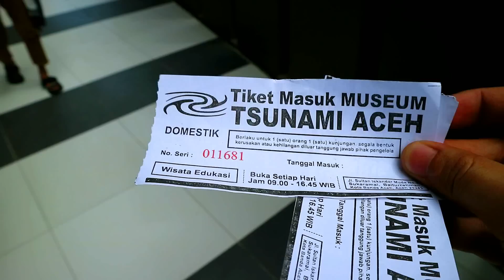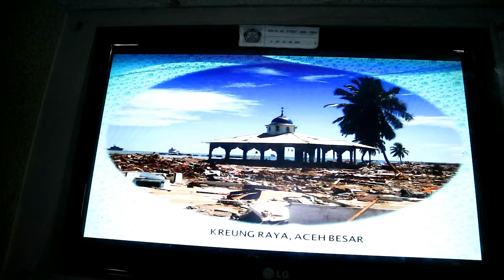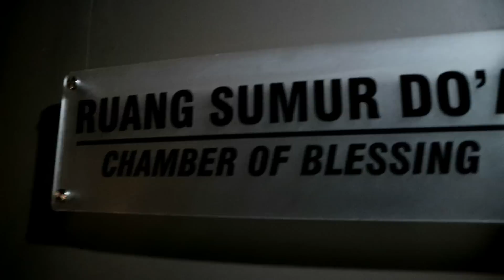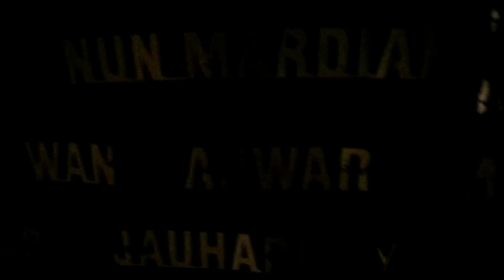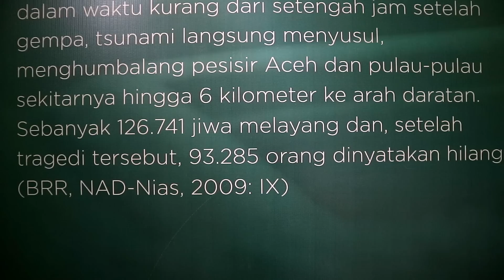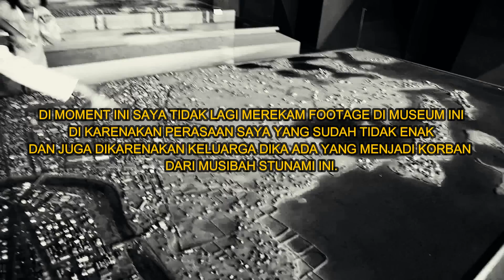KIG 03| DAHSYATNYA MUSIBAH TSUNAMI DI ACEH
Jl. Sultan Iskandar Muda No.3, Sukaramai, Baiturrahman, Kota Banda Aceh, Aceh 23243